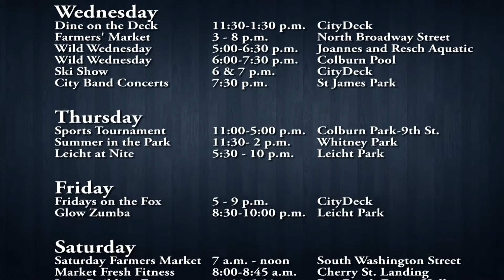What's Up Green Bay - Week of 7/14/14 - 7/20/14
What's Up Green Bay is a video series highlighting some of the great things happening in Green Bay.

Episode One - Jumping the Shark